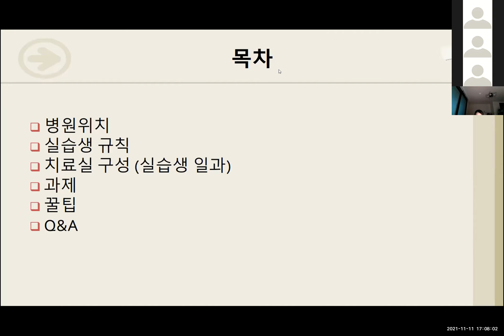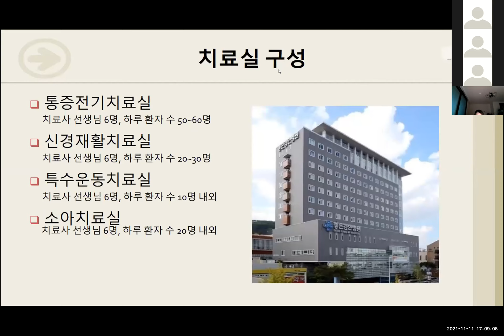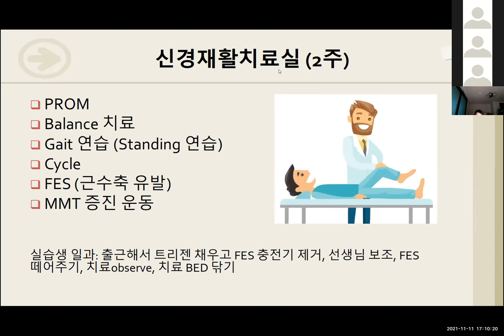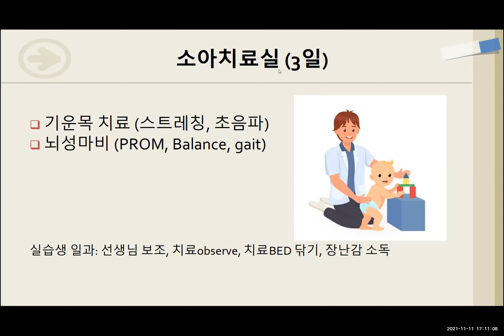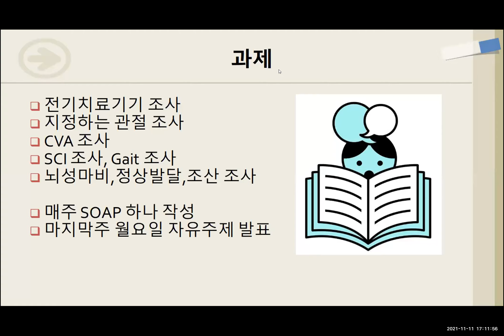부산 좋은강안병원